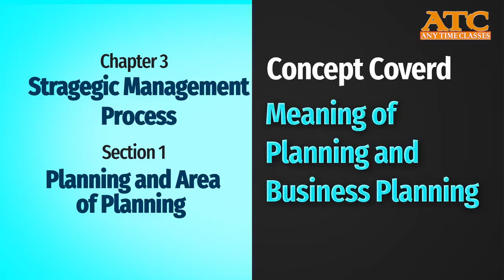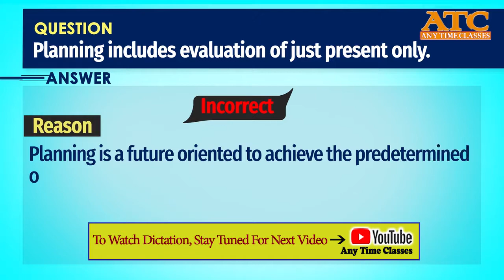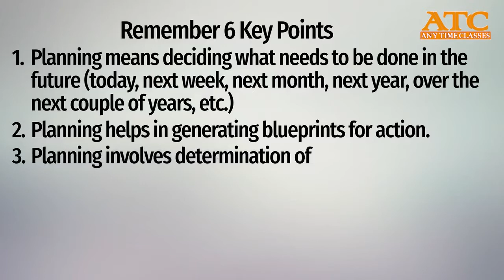SM Revision Strategic Management Process |Meaning Of Planning And Business Planning|CA SM June 2020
SM Revision Strategic Management Process |Meaning Of Planning And Business Planning|CA INTER SM 2020

This video covers concept of strategic management process & revision of CA inter/IPC SM for May 20/NOV20 attempt(June 2020). It covers;

* Highly recommended for all students appearing may 20/Nov 20 from CA Inter/IPC

Also You Can Comment If You Have Any Doubt.

strategic management revision lectures, strategic management revision by neeraj arora, strategic management revision ca inter, ca, ca inter, ca ipccstrategic management revision lectures, strategic management revision by neeraj arora, strategic management revision ca inter, ca, ca inter, ca ipcc